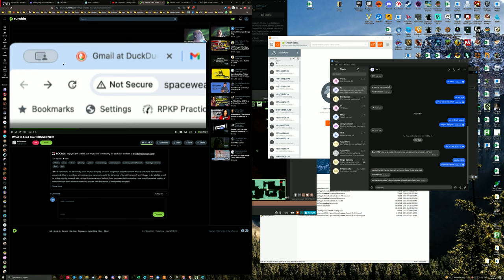4K60 Completing Cryptark Rogue with Janet